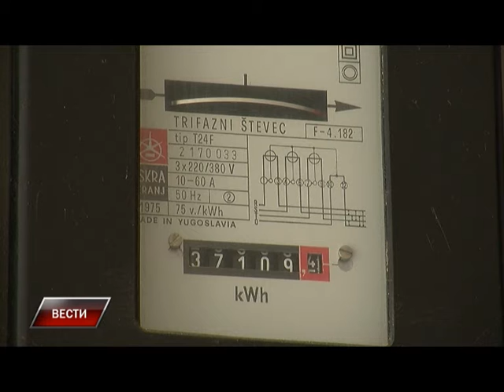Vesti 04 05 2015